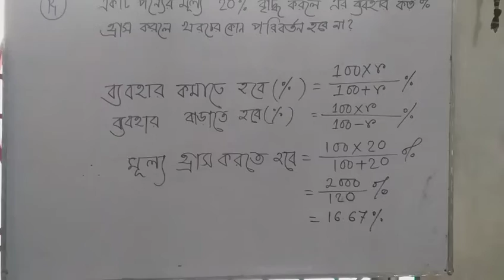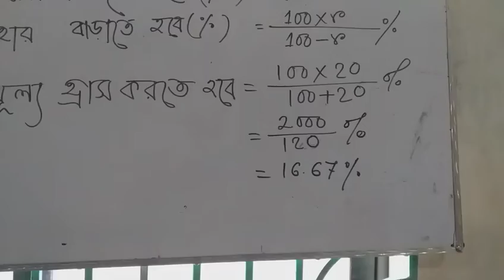Math slove with miracle###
পণ্যের মূল্য কত কমাতে বা বাড়াতে শজ### সেই ধরনের সমস্যার সহজ সমাধান##